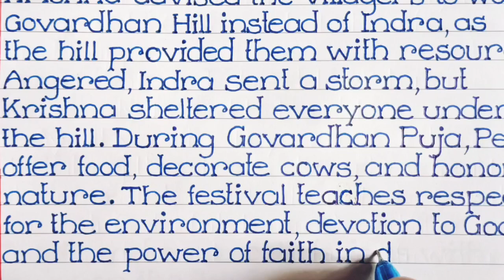Short Essay on Govardhan Puja in English |गोवर्धन पूजा निबंध इंग्लिश में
simple essay on govardhan puja in englishgovardhan puja par essay
short essay on govardhan puja in english
10 lines on govardhan puja
english essay on govardhan puja
short essay on goverdhan pooja
lakh10 lines on govardhan puja in english